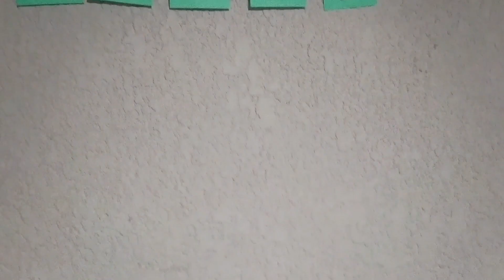Recetario de Lecturas: Juegos con colores, luces y sombras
¡Es día de Recetario de Lecturas de BibloRedEnMiCasa!

Prepara todos los elementos, hoy haremos juegos de colores para niños y niñas que van a disfrutar aún antes de nacer, tenemos divertidas ideas para toda la familia y pequeños de todas las edades.

¡Diviértete y muéstranos los resultados!